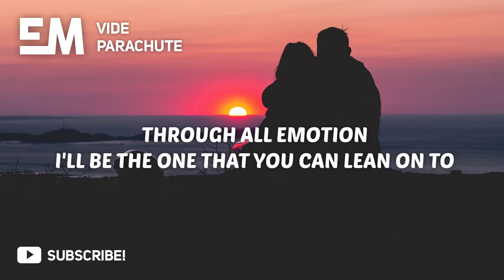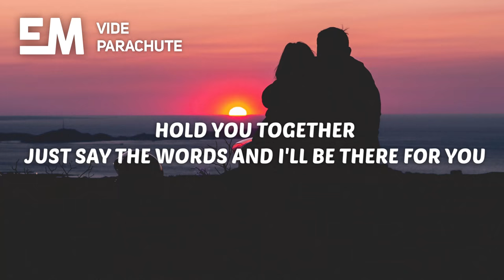Vide - Parachute (Lyrics)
🎤 Lyrics:

[Verse 1]
When you're 'bout to break yourself to pieces
Or when you think you're lost inside your mind

[Pre-Chorus]
And when you feel like things are moving slowly
When you're too afraid to let it go
When you're on your own and you feel lonely
When you're falling down without control

[Chorus]
Then I will be your parachute
Hold you together
Just say the words and I'll be there for you
Through all emotion
I'll be the one that you can lean on to
When everything's hopeless
Life is too complex
I can help you through, I promise to
Darling, when you're 'bout to lose, 'bout to lose
I will be your parachute, oh-oh-oh

[Verse 2]
I will help you put yourself together
And I will help you stand when you are numb, oh

[Pre-Chorus]
When you feel like things are moving slowly
And when you're on your own and you feel lonely

[Chorus]
Hold you together
Through all emotion
When everything's hopeless
Yeah, I will be your parachute